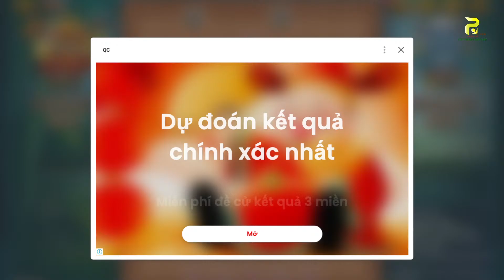Tập 17 Giao lưu chơi cờ úp Cờ đình cao !!!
Cả nhà giúp kênh đạt 10.000 ngìn người theo dõi nhé ...
Nếu đang xem Video có hiện quảng cáo, bạn hãy xem hết quảng cáo và click vào quảng cáo như lời cám ơn để ủng hộ mình nhé!
*Đóng góp ý tưởng cho kênh bằng cách comment bên dưới video
Cảm ơn mn luôn luôn yêu quý và ủng hộ
★Hẹn gặp lại các bạn mỗi ngày ★
© Bản quyền thuộc về STBDS
© Copyright by STBDS Production ☞ Do not Reup
bình luận cờ tướng,
CỜ TƯỚNG HAY,
Cờ Tướng Việt,
Cờ Tướng Đam mê,
đánh cờ tướng,
chơi cờ tướng,